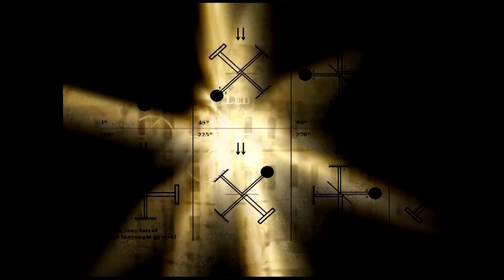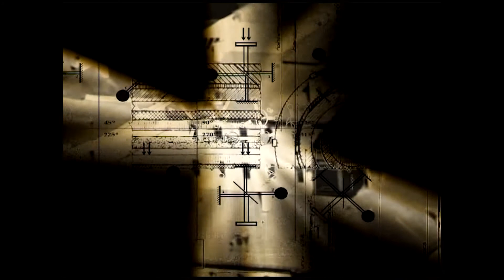Sajtótájékoztató /2009.03.22/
Sajtótájékoztató

Témák:
- Gyakorlóiskola - Világszínvonalú tanulási környezet
- Kutatók Éjszakája
- Gondolatok a toleranciáról konferencia kötet
- Szuszogó színház